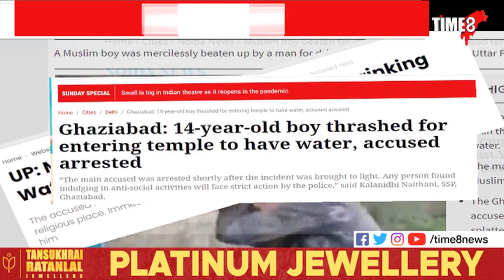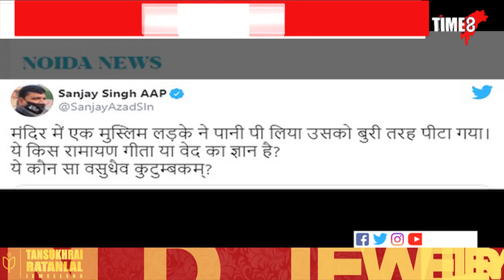মুছলমান কিশোৰ প্ৰৱেশ কৰিল এটা মন্দিৰ চৌহদত।পানী খাবলৈ প্ৰৱেশ কৰা কিশোৰগৰাকীৰ ওপৰত অমানৱীয় অত্যাচাৰ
এগৰাকী মুছলমান কিশোৰ প্ৰৱেশ কৰিলে এটা মন্দিৰ চৌহদত। পানী খাবলৈ প্ৰৱেশ কৰা কিশোৰগৰাকীৰ ওপৰত অমানৱীয় অত্যাচাৰ চলালে এটা মানৱৰূপী দানৱে। উত্তৰ প্ৰদেশৰ গাজিয়াবাদত সংঘটিত এই ঘটনাই দেশজুৰি সৃষ্টি কৰিছে ব্যাপক প্ৰতিক্ৰিয়াৰ। দাবী উত্থাপন হৈছে এই ঘটনাত জড়িত ব্যক্তিক উচিত শাস্তি দিয়ক।